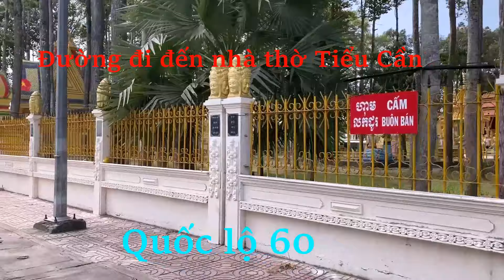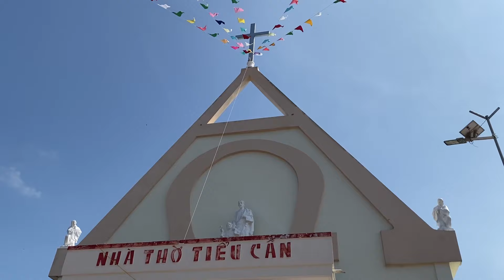Nhà thờ Tiểu Cần .Giaó hạt Mặc Bắc.Giáo phân Vĩnh Long.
Giáo xứ Tiểu Cần.Đc/Phú Cần,Tiểu Cần,Trà Vinh.